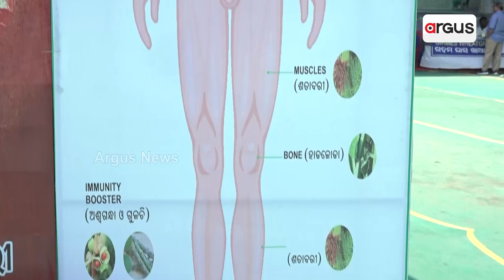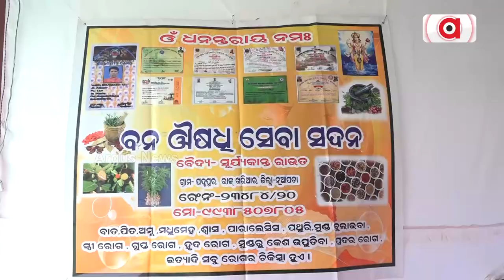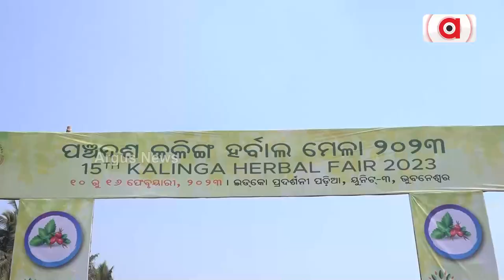15th Kalinga Herbal Mela 2023 In Bhubaneswar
15th Kalinga Herbal Mela 2023 In Bhubaneswar.